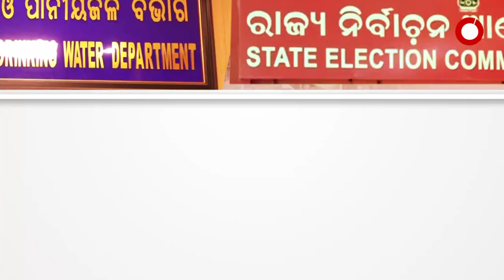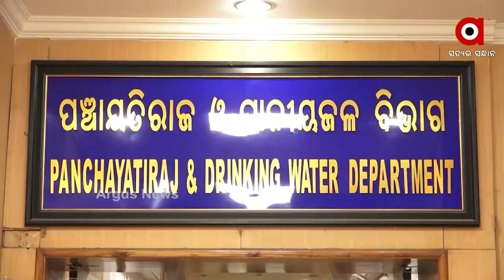ନିୟମକୁ ମୋଡି ମକଚି ତରବରିଆ ପଞ୍ଚାୟତ ନିର୍ବାଚନ ପାଇଁ ପ୍ରସ୍ତୁତି ।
ରାଜ୍ୟରେ ଯେତିକି ପଞ୍ଚାୟତ ରହିଛି, ସେତିକି ରହିବ । ସେ ସଂଖ୍ୟା ବଢ଼ିବାର ନାହିଁ । ୱାର୍ଡରେ ବି ପରିବର୍ତ୍ତନ ହେବ ନାହିଁ । ରାଜ୍ୟ ସରକାର ଏ ସଂପର୍କରେ ରାଜ୍ୟ ନିର୍ବାଚନ କମିସନଙ୍କୁ ଜଣାଇ ଦେଇଛନ୍ତି । ସରକାରଙ୍କ ଏଭଳି ସୂଚନା ପରେ ନିର୍ବାଚନ ପୂର୍ବରୁ ପଞ୍ଚାୟତ ସୀମା ନିର୍ଧାରଣ ହେବା ନେଇ ଚାଲିଥିବା କଳ୍ପନା ଜଳ୍ପନାରେ ପଡ଼ିଛି ପୂର୍ଣ୍ଣଛେଦ ।